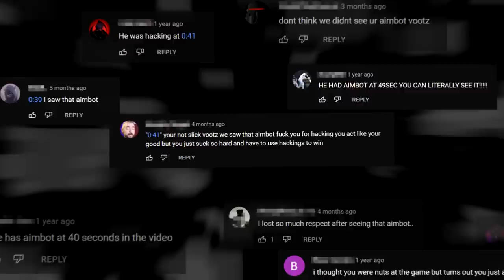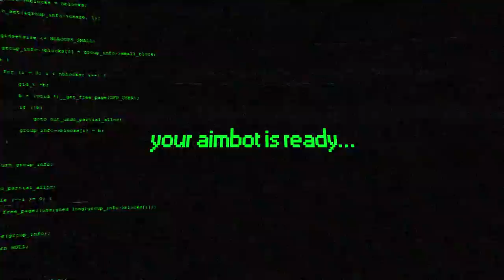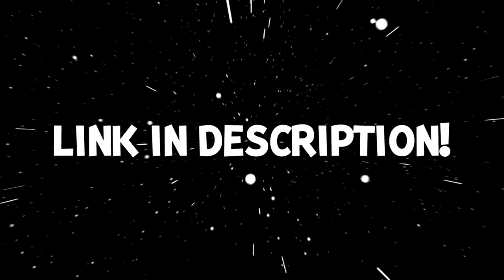I got exposed...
These insane gaming moments and trickshots convinced people that my edits are aimbot!
Let me know what you thought of this video and if you'd like to see more like it in the future. :)

GamerSupps is by far the best brand when it comes to energy powder drinks and I am SUPER excited to partner up with them.
They value health and nutrition as much as I do on top of striving to have the best taste at the lowest price.
Their formula is simple and efficient, every ingredient is there for a reason without all the added chemical products that other brands can have.
It does what it's supposed to do; Provide energy and focus in the healthiest way possible.
Not only that, but they also have a waifu cup collection and merch.. they are literally the best.